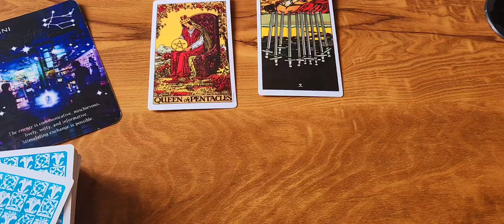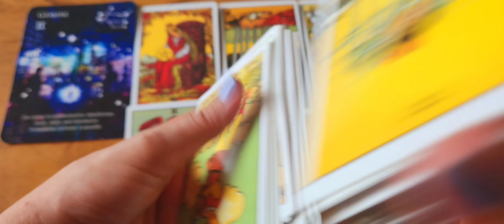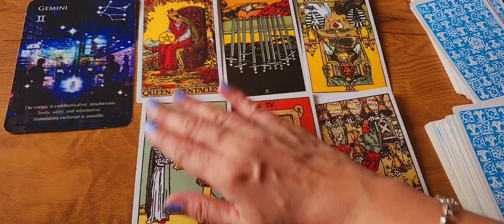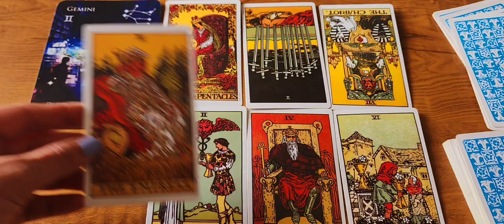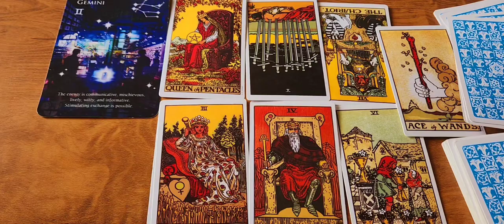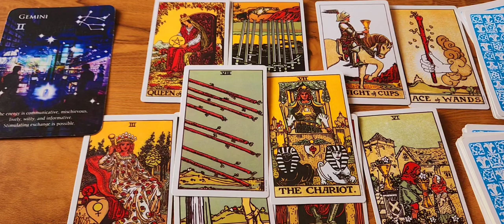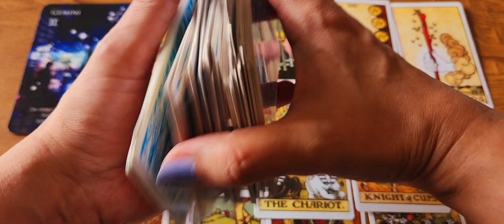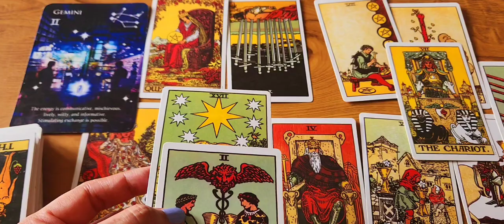GEMINI -- Expect crazy number of Messages & Calls. They want to reconnect. Expressing themselves!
I am a psychic, clairvoyant and a tarot reader. A medium and an empath. I can read and sense from your pictures and predict. I work with my Ascended Masters, Spirit Guides and ARCHANGELS.

This does not take the place of any medical diagnosis or legal advice. Any major decisions should be consulted by a professional.